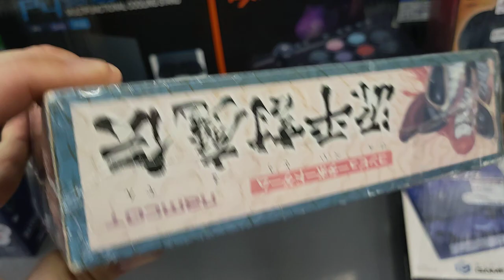Namco - Carte? pour